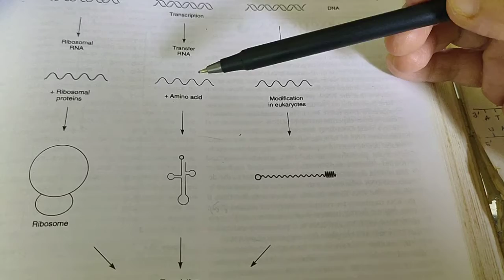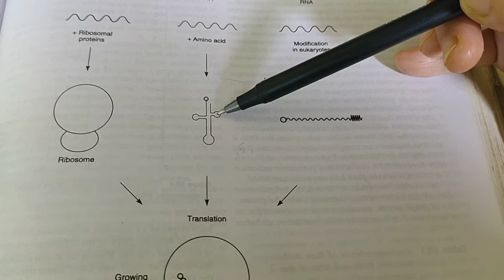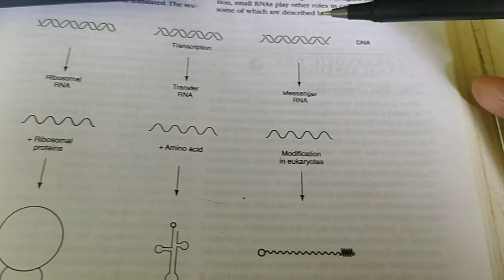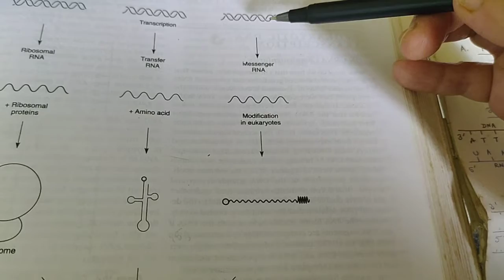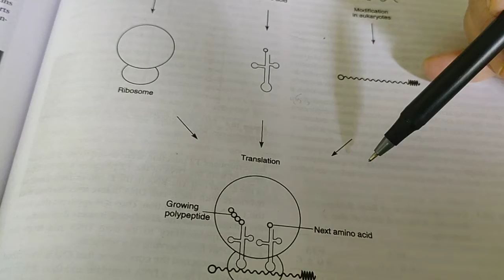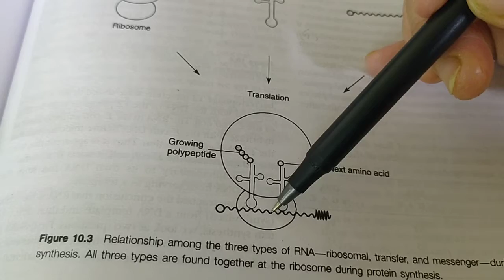RNA - types, structure & function